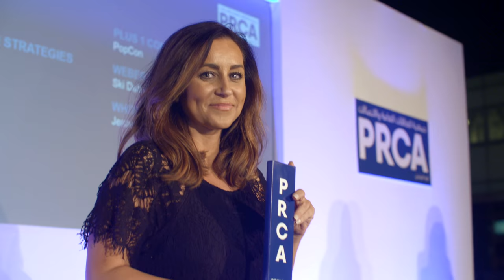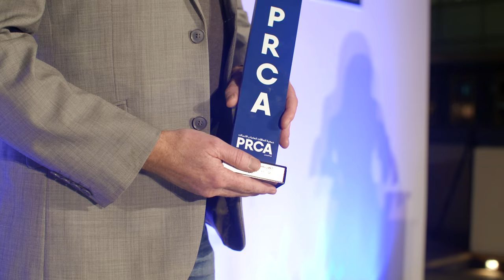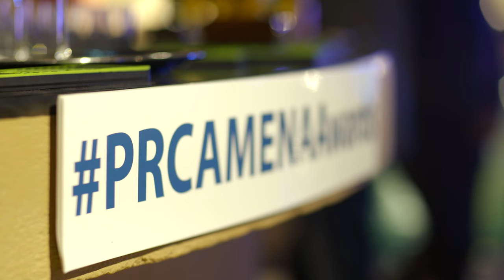PRCA MENA Awards 2017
Highlights of the first PRCA MENA Awards